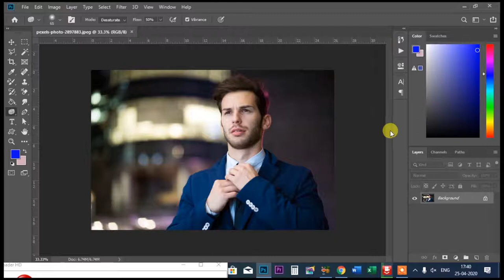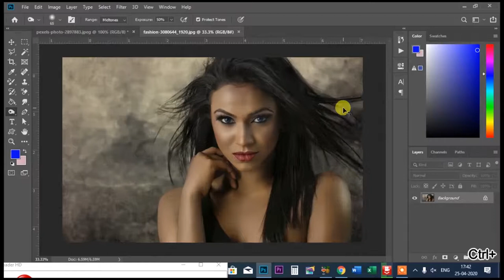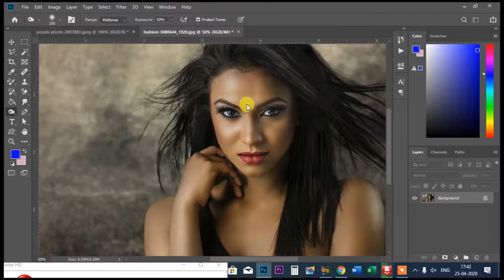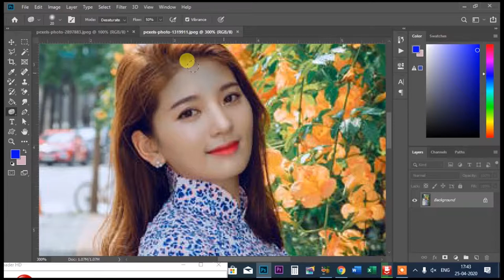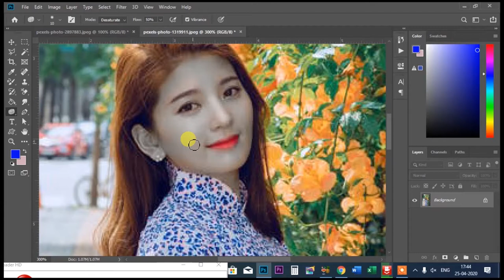How to Use dodge Tool,burn Tool,sponege Tool, in Photoshop cc 2019 full guide in Hindi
इस विडियो में बताया गया कि dodge Tool,burn Tool,sponege Tool, in Photoshop cc 2019 full guide in Hindi
.Album Software.
1. Julie pixel blaze
2. Album Sense cc
3. Album Quicker 5.5
4. Album Quicker 4.0
5.Julie infinity album
6.Album xpress 12
7. Auto album maker

1. Edius 7
2 .Edius 8.5
3. Edius 9.45
4. Pinnacle Studio Ultimate
5. Adobe Premiere Pro CC 2020
6. Power Director Ultimate
7.  Corel Video Studio Ultimate
8. Filmora 9.3.1
9. Adobe Premiere Elements 2020
10. MAGIX Movie Edit Pro 2019
11. Sony Virgo

extra software :

1. Anurag pro 5
2.  Microsoft Office 2019
3. Photoshop cc 2020
4. Corel Drow 2019
5.  TeamViewer_Setup 14 + Activation
6. internet download manager updated
7. india font
8 Photoshop plugin
Winrar 64bit:.
winrar 32bit:.